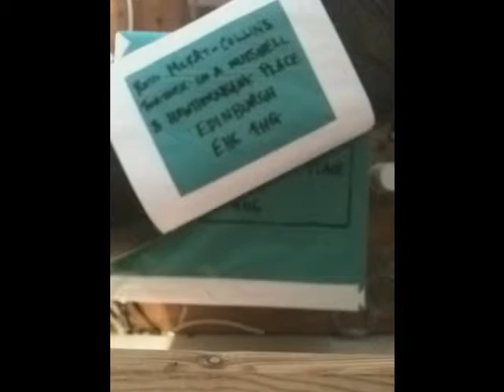Puppet making Feral in Margate